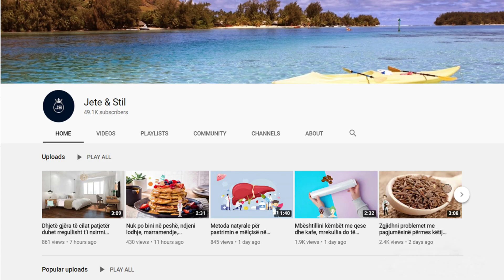Futini këto përbërës në kafenë tuaj dhe vetëm pas 2 gllënjkave barku juaj do të zhduket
Pjesa më e madhe e pinë kafen çdo mëngjes pasi na ndihmon të zgjohemi, por a e dini se ajo na ndihmon edhe për të humbur në peshë? Po, po e lexuat mirë! Studimet thonë se ju mund të humbni deri në 7 kile në muaj, thjesht duke shtuar dy përbërës në kafenë tuaj. Tingëllon shumë e lehtë, apo jo? Dhe e tillë është.

Most drink coffee every morning as it helps us wake up, but did you know that it also helps us to lose weight? Yes, you read that right! Studies say you can lose up to 7 pounds a month by simply adding two ingredients to your coffee.